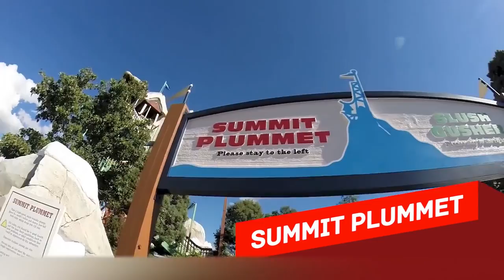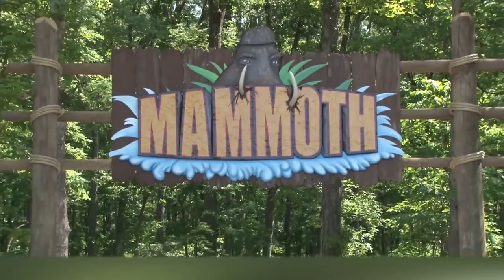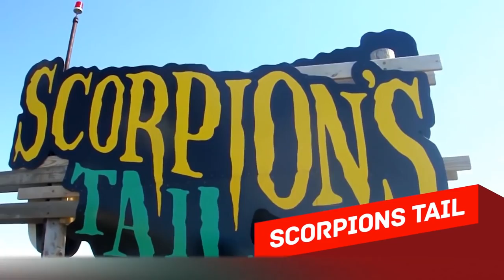10 Most Insane Waterslides In The World